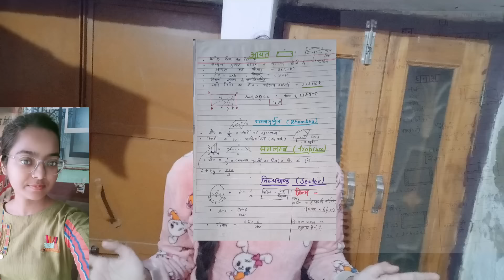मेरी strategy क्या थी? BPSC 4.0 preparation कैसे करें🔥best study material+ books❌BPSC 3.0 selected